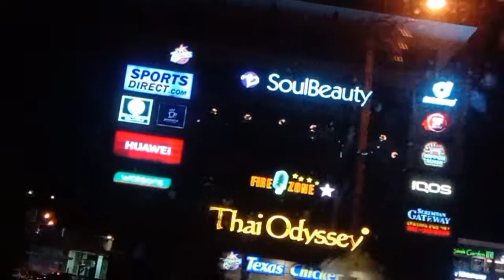VLOG TERMINAL BAS MALAKA MENUJU KUALA LUMPUR MALAYSIA